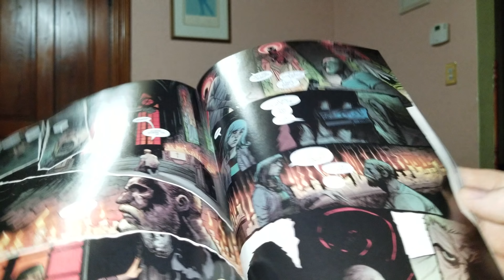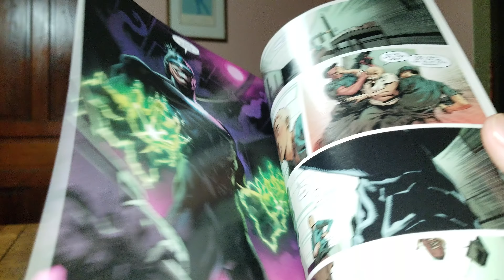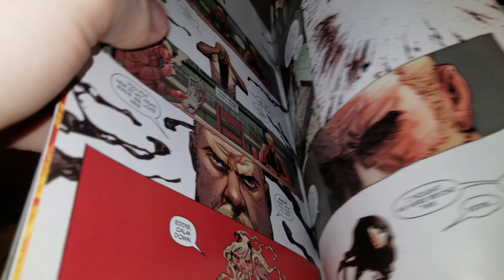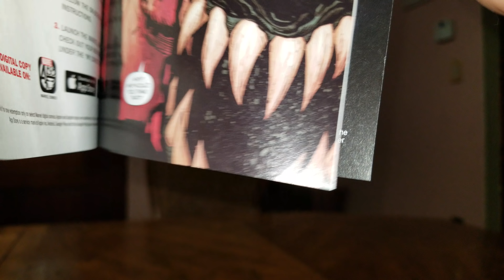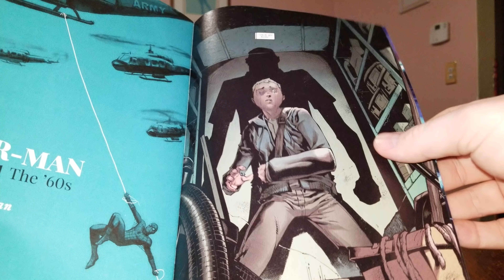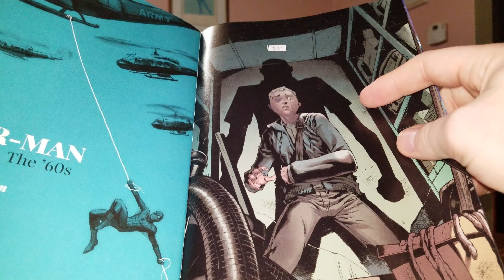I have no idea what's going on with Venom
Venom #11(2019)